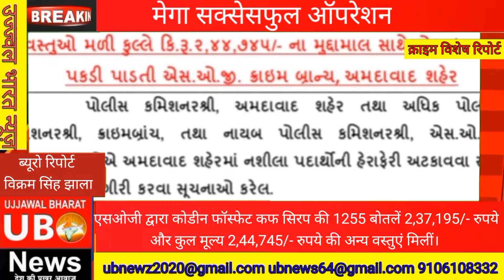मेगा ऑपरेशन अहमदाबाद पुलिस का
एसओजी द्वारा कोडीन फॉस्फेट कफ सिरप की 1255 बोतलें 2,37,195/- रुपये और कुल मूल्य 2,44,745/- रुपये की अन्य वस्तुएं मिलीं।

  अहमदाबाद शहर में नशीले पदार्थों की तस्करी को रोकने के लिए अपराध शाखाओं को प्रभावी कार्य करने के निर्देश दिए गए हैं।

 जिसके अनुसार सहायक पुलिस आयुक्त एस.ओ.जी.  पुलिस निरीक्षक श्री एडी परमार नाओ की टीम को अपराध शाखा नाओ के पर्यवेक्षण और मार्गदर्शन के आधार पर सूचना मिली कि अहमदाबाद शहर, ठक्करबापानगर, हरिजन सिंधी

 नाम मयूरसिंग उर्फ ​​मोनू अशोक सिंह क्षत्रिय सोसाइटी शॉप नंबर 20 नंबर 26 रहम नंबर एफ / 102 अक्षरधाम रेजीडेंसी, निकोल डी-मार्ट के पास, न्यू नरोदा, अहमदाबाद सिटी से नो कोडीन फॉस्फेट कफ सिरप बोतल नंबर 1255 किलोग्राम। आरोपी डीसी के खिलाफ 2,37,195/- रुपये, मोबाइल फोन नंबर-1, 7000/- रुपये और नकद 550/- रुपये के साथ कुल 2,44,745/- रुपये के साथ पकड़ा गया। .बी.पुलिस स्टेशन भाग-ए-गु.रा.सं.11191011220116/2022 एन.डी.पी.एस.  अधिनियम की धारा-8(सी), 21(सी), 29 के अनुसार 20/09/2022 को अपराध दर्ज किया गया था और आगे की कार्रवाई की जानी है।  श्री एन.बी. परमार को नाव में प्रतिनियुक्त किया गया है।  कार्यकारी अधिकारी/कर्मचारी:

 (1) श्री.  एडी परमार, पीओ इन्स।  (2) श्री एन.बी.परमार पी.एस.ई.  (3) एमएसई  अब्दुलभाई महोमेदभाई बी.नं.7763(4) ए.एच.को.  समीर जहीरुद्दीन B.No.9844
 (5) ए.पी.ओ.को.  निकुंज जयकिशन बान, 6381 (6) ए.पी.ओ.को.  केतनकुमार विनुभाई बी.नं.4841 और (7) ए.पी.ओ.को.  जयपाल सिंह अजीत सिंह बी नं 11825